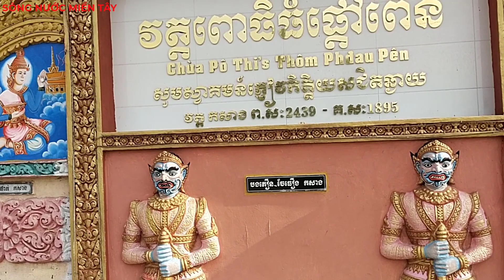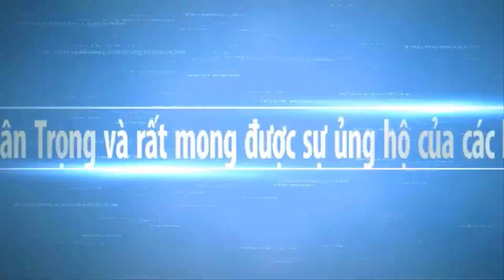Mừng Năm Mới Chol Thnam Thmay 2022 Tại Chùa Phdau Pên Trần Đề Sóc Trăng | Sông Nước Miền Tây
Nhân nhịp năm mới Thanh xin chúc quý cô chú anh chị An Khang Thịnh Vượng .và cùng xem không khí mừng năm Mới tết Khmer 2022 ra sao nhé. Hy vọng Sông Nước Miền Tây sẽ mang đến cho các bạn những hình ảnh đẹp nhất, với nét đặc trưng của những con người mièn tây quê em. Các bạn có xem video, xin thông cảm bỏ qua nếu có gì đó không hay.